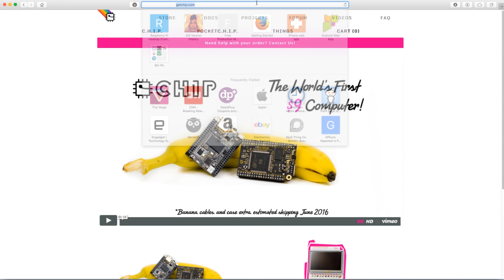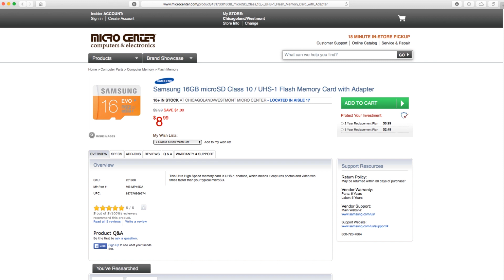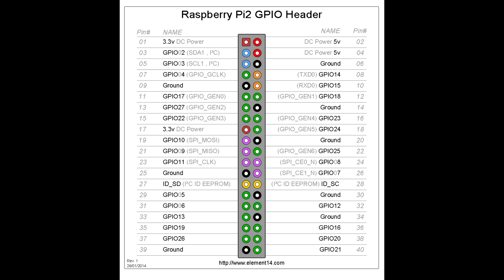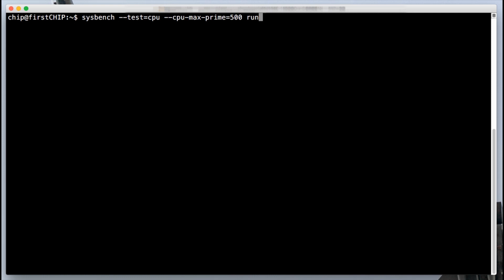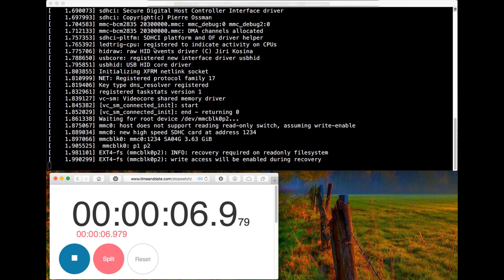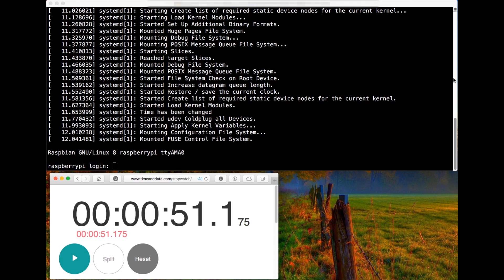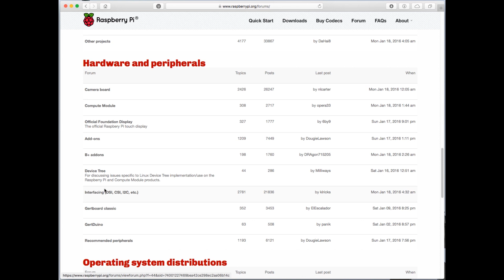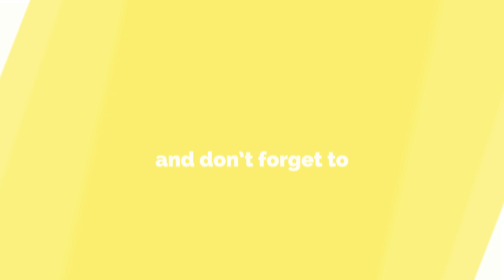SHOWDOWN: CHIP vs Raspberry Pi Zero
***Support QuickPi by using this as your Amazon Bookmark***